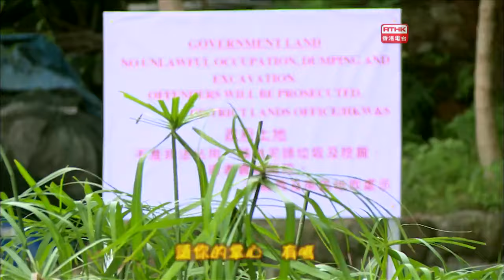港台頭條新聞: 官地上富豪樂園